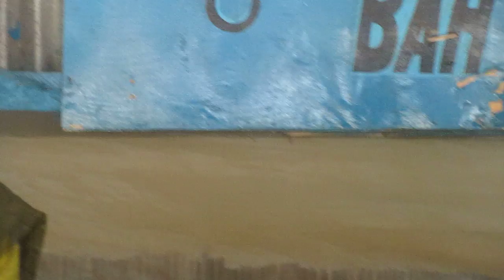Bah Ousmane à ses militants : "les temps sont durs, mais vous continuez de venir"